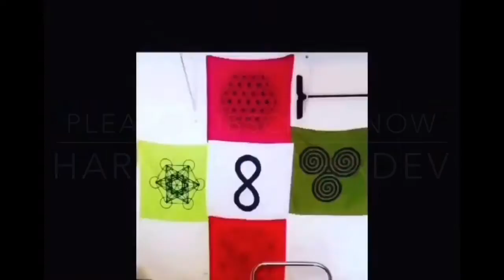THE REAL TRUTH ABOUT HORRIBLE VICIOUS PORN INDUSTRIES PLEASE PASS IT ON & SHARE IT💯🙏🏽❕❕